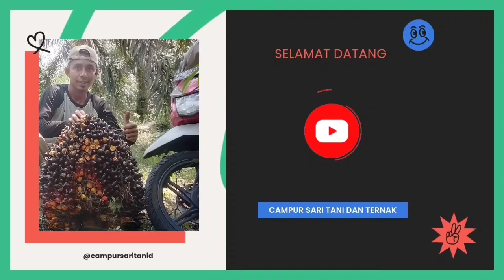CIRI-CIRI POHON SAWIT GAJAH,UNTUNG ATAU RUGI